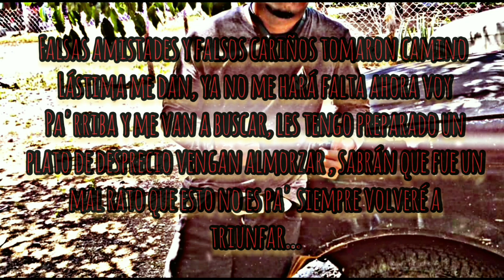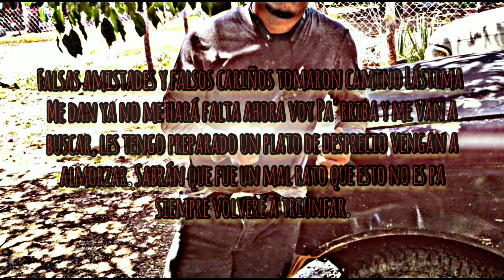Jesús Payan X Falsas Amistades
ESTA EN UNA CANCION QUE ME GUSTA MUCHO Y ES DE JESUS PAYAN SE LLAMA FALSAS AMISTADES